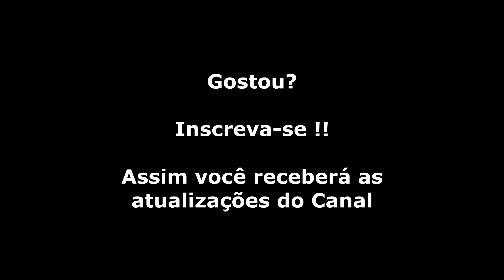Dragon Spirit (NES) Abertura + Demo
Este é um jogo difícil até você se habituar, pois ele é bem habilidade mesmo ainda mais que você tem que eliminar inimigos aéreos e terrestres ao mesmo tempo e sem falar em pegar os power-ups que se você não tiver a paciência de pegar no momento certo é certeza que um tiro ira acertar seu dragão. Esse é uma daqueles jogos que eu recomendo jogar, é diversão (ou raiva) garantida. Vai depender de sua habilidade.